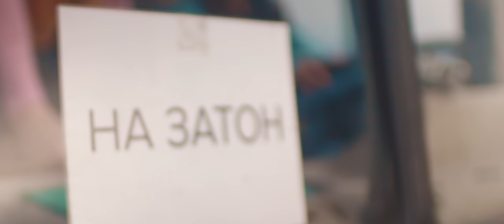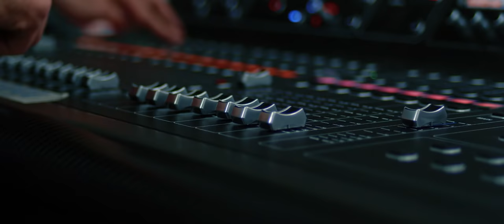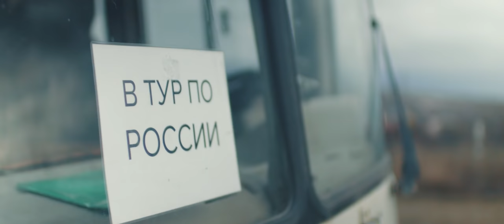ВИА «Волга-Волга» — «Поручни любви» (Official Music Video)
Режиссёр, продюсер: @viktorlubimov  Виктор Любимов
Дизайн обложки: Николай Ракушин

«Поручни любви» — музыкальный фильм или, правильнее сказать, настоящее короткометражное кино, сделанное в лучших традициях фильмов Чарли Чаплина и Леонида Гайдая, где каждая сцена вызывает смех, улыбку и самые добрые эмоции. Фронтмен коллектива, называющего себя ВИА «Волга-Волга», Антон Салакаев убеждён, что успех хита «Поручни любви» исключительно в невероятной энергии стихов Михаила Гуцериева, которые легли в основу произведения: «Михаил Сафарбекович пишет не как все — очень ярко, у него точные, хлёсткие рифмы, это просто талантливо написанные стихи. Именно такая поэзия интересна современному поколению».

Cоц.сети  ВИА «Волга-Волга» :
Произведено: @kugelblitz_film  KUGELBLITZ
В главных ролях: @abrosimova13 Абросимова Ирина, @batova_nataliya  Батова  Наталья Алексеевна
Исполнительные продюсеры: @denischudaev  Денис Чудаев, @m.kurchatkina  Маша  Курчаткина
Линейные продюсеры: @yanasolntse_yanasolntse  Йана  Тим, @artyr82 Артур Павленко
Оператор-постановщик: @anton_trushnikov  Антон Трушников
Ассистент режиссёра: @ventoxa  Оксана Носик
Механик: @vitalynos  Виталий Носов
Стиль: @yanalazurnaya  Яна Лазурная
Макияж: @mk_beauty_forever  Карина Маркарян
Гаффер: @artemiistozharov  Артемий Стожаров
Монтаж: @kugelblitz_film  KUGELBLITZ
Колорист: @mikhaildirko  Михаил  Дирко
Звукорежиссёр: @birr_nftlgy  Сергей  Нафталанджи

Стихи к песне  «Поручни любви»:

Куплет
Держу тебя за талию,
За поручни любви.
Глаза твои усталые
Мне шепчут: «Позови!»

Глаза твои восточные
Мне говорят: «Возьми!»
И волосы песочные
Пылают от любви.

Припев
Прошу тебя, прости, не смог понять,
Не смог опять себя найти.
Пусть чувства догорят, оставь меня
И просто дай любви уйти.

Прошу тебя, прости, не заставляй
Искать весну забытых чувств.
Прошу, не разжигай огнём ночей,
Огнём страстей своих безумств.

Куплет
Ты прошлым не живи.
Мой вечер по сценарию,
Ты сердце мне не рви.

Два года чувства таяли,
Сегодня не спасти.
За поручни любви.